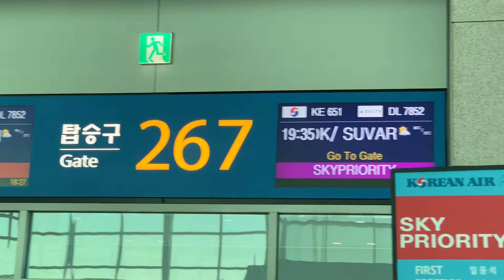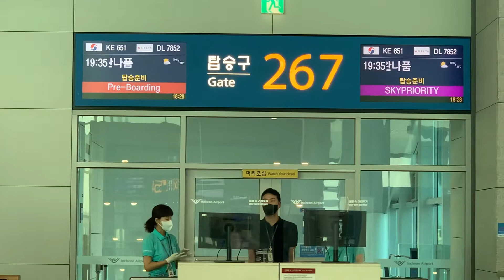parting time with unico hijo - he is headed LAX while me and juan are headed to BKK…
unico hijo needs to be back to school while me and juan will be seeing my dear cuzin’ whose dad passed away 2 days after my dad passed away…comforting each other cuzin’…we r mourning cuz..